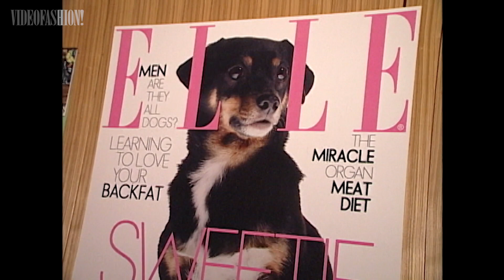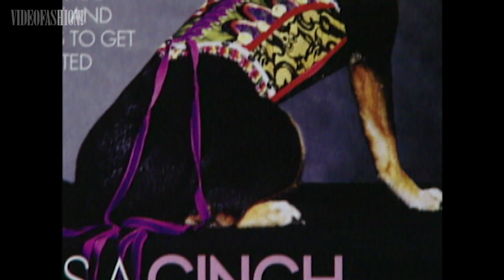Meet fashion's top dog, Sweetie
Meet Sweetie, fashion's top dog who has graces front rows and magazine covers around the world! We catch up with Sweetie and her humans to find out how the petite pooch found success in the fashion biz.